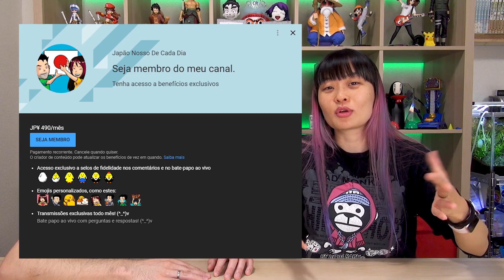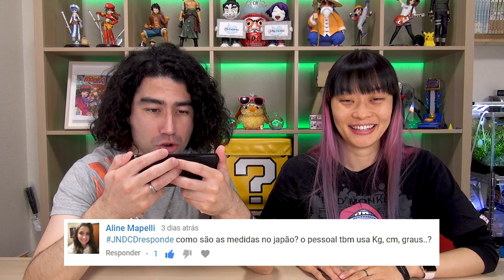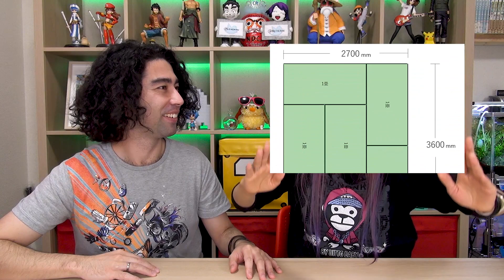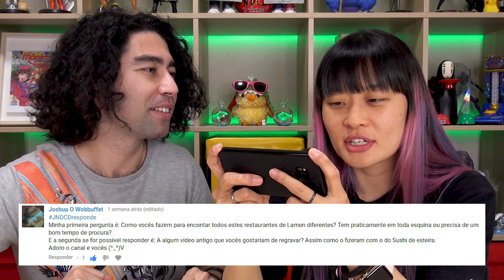TEM DESCONTO (PERGUNTAS E RESPOSTAS) - Japão Nosso De Cada Dia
Nesse vlog respondemos algumas das perguntas que recebemos com a hashtag JNDCDresponde (^_^)v